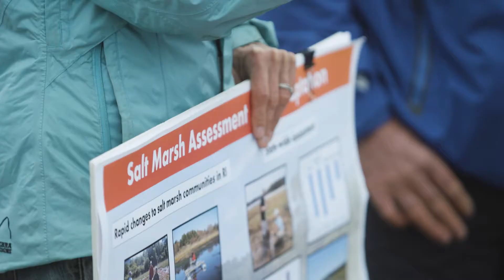Saving Salt Marshes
Team members spent the morning on iconic Ocean Drive in Newport, RI with Save The Bay - a local nonprofit that protects and improves Narragansett Bay. local sailors Nick Dana and Charlie Enright visited a salt marsh that the organization has been restoring and learned about the importance of protecting our coastal watershed in the face of rising sea levels. The team also learned about the power of replanting salt marshes and seagrasses to sequester carbon, which they will use to offset their carbon footprint at the end of the race.

Vestas 11th Hour Racing is passionate about leaving a lasting legacy as they sail around the world. At each stopover, the team meets with a non-profit organization to further their knowledge about local environmental issues and to have a positive impact on the local communities. As part of this legacy project, 11th Hour Racing awards a grant to support each organization's mission.